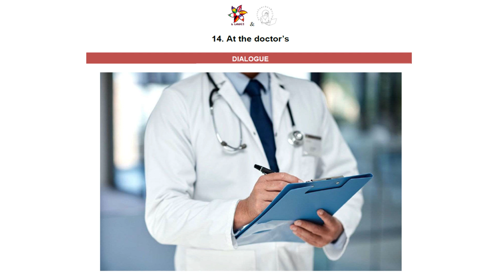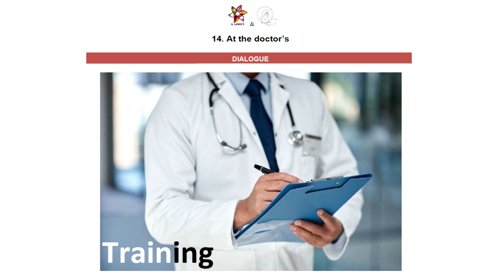14. At the doctors (Inglês para intercâmbio e mudança de país)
E-book with text, translation and exercises available (at the moment for Portuguese speakers)

E-book com texto, tradução e exercícios disponível (no momento para falantes de português)